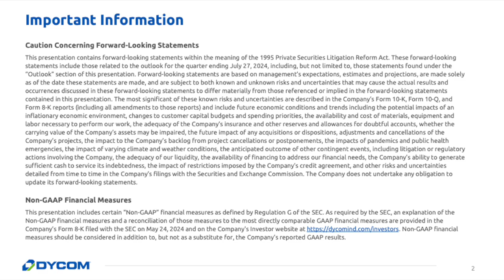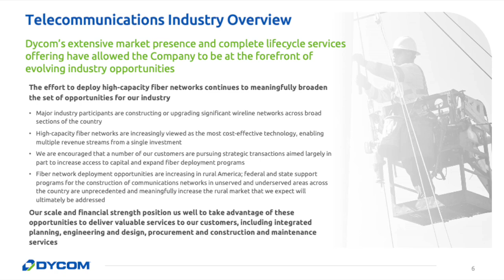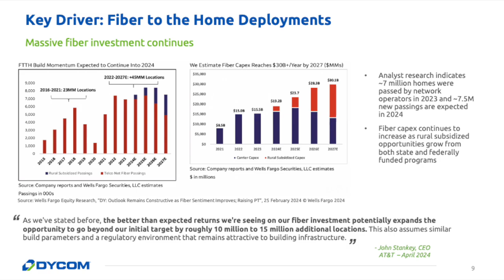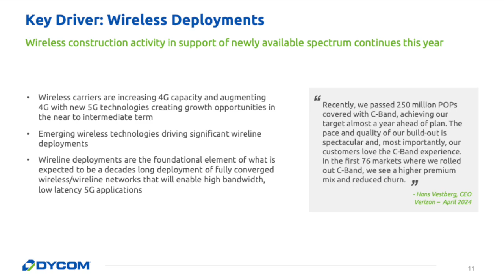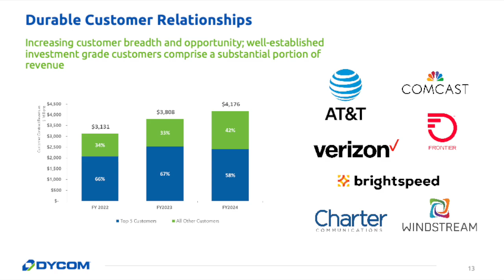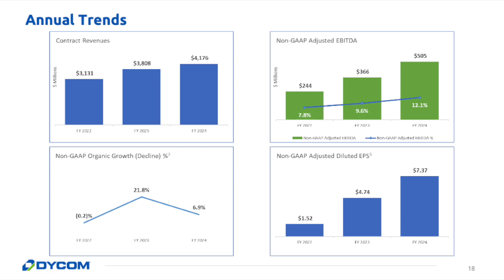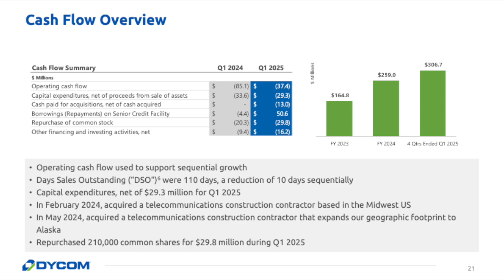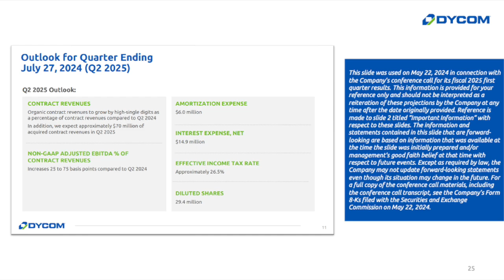Dycom Industries DY Q1 2024 Earnings Presentation